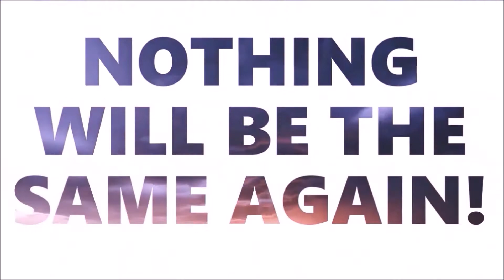Matthew Storm arrives in the GCA WrestleVerse: Countdown: Destined For Greatness, November 30, 2019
After a few weeks of teaser vignettes on GCA Wrestling, the man behind these videos revealed himself after Brandon Steel defended his GCA Honor Championship against Shogun! This man being Matthew Storm!! Matthew now has his sights firmly set on Brandon and his championship!

From our Countdown: Destined For Greatness (2019) PPV event, that took place on November 30, 2019. However, that aired as part of the GCACatchUp session in 2020.